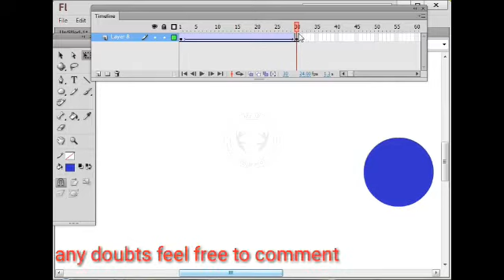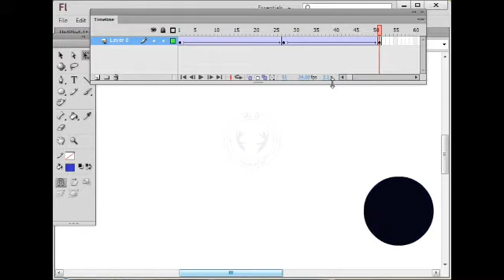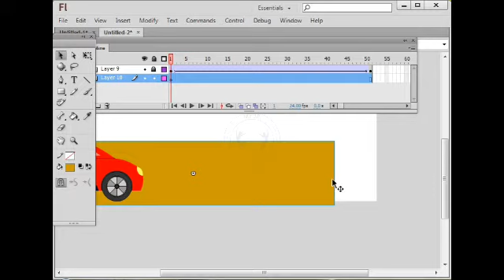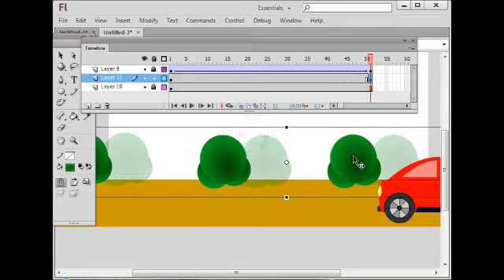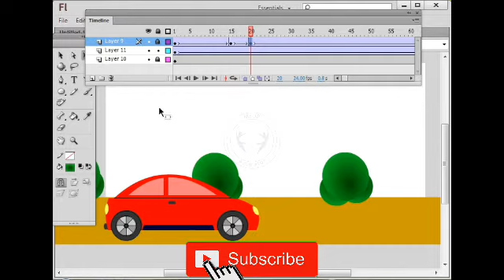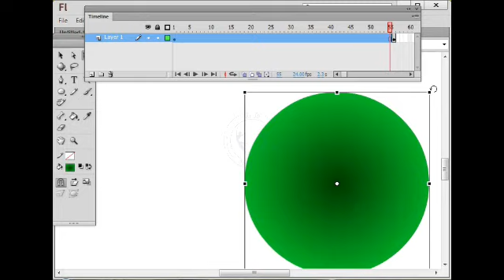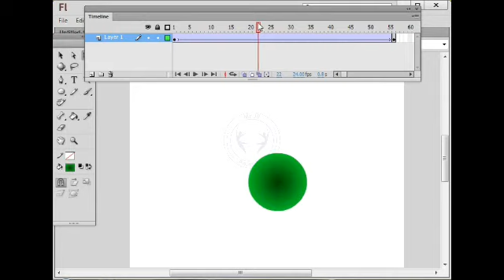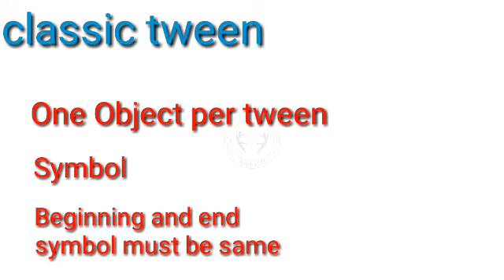Learn Classic tween | animate cc tutorial in tamil | 2d animation tutorial in tamil 2024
Classic tween refers to tweening in Flash  and earlier, and is maintained in Animate primarily for transition purposes A classic tween works the way old motion tweens used to, in versions CS3 and earlier. In this kind of motion tween, you'd have to manually create all your keyframes and connect all of them with motion tweens that followed point A to point B.

In this tutorial you Learn how to tween two objects at a time or tween a non-symbol. Flash will convert your object(s) into symbols and name them Tween 1 and Tween 2, one for each keyframe. If you want to be organized, never have Tween symbols in your library.

Learn my more animation tutorials in tamil :

1)Character run cycle animation with 4 simple steps in adobe flash | Animate cc & Flash tutorial tamil

2)Character Animation tutorial in tamil | Flash  Animate cc Tutorial | Character Expressions  tamil

3) Character design  tutorial in tamil | Create cartoon characters | what is character design | Mr JR

4) 4 leg walk cycle animation tutorial in animate cc/Flash tamil | animal walk cycle tutorial in tamil

5)Rain animation flash [Animate cc] | create rain effect in tamil | animate rain animate cc | Mr JR

6)Character animation tutorial | Character animation  course animate cc/flash | Mr JR  2d animation

7)Character animation tutorial | Character animation  course animate cc/flash | Mr JR  2d animation

8)Four leg Run cycle animation tutorial in tamil | Four leg Run cycle animation tutorial in tamil

9)eye blink animation animate cc tutorial in tamil - animate cc beginners tutorial in tamil -  Mr JR animation tutorial

10)Book Page flip animation tutorial in tamil | animate cc tutorial in tamil | Mr JR animation tutorial

11)Clock animation tutorial in animate cc | animate cc tutorial in tamil | online animation course

12)animate cc tutorial in tamil | Globe animation tutorial in animate cc | Mr JR animation tutorial

13)Car animation tutorial in tamil | animate cc tutorial tamil | beginner animation tutorial tamil

14)Door animation tutorial in animate cc | animation tutorials in tamil | Mr JR animation tutorials

15)Flying bird animation tutorial in animate cc | animate cc tutorial in tamil | animation tutorial

16)4 Leg walk cycle tutorial| Horse walk cycle animation tuttorial | animate cc tutorial in tamil

17)4 Leg Run cycle tutorial| Horse Run cycle animation tutorial | animate cc tutorial in tamil | Mr JR

18)Magic effect animation tutorial tamil | animate cc tutorial tamil | animation tutorial tamil | Mr JR

19)Cloth animation tutorial in tamil | beginner animation tutorial | Learn 2d animation tamil | Mr JR